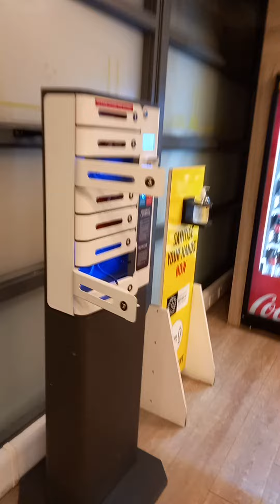Evropa standardlari hodimlar uchun Ish hona, Dublin Ireland 🇮🇪.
Murojat u/n.